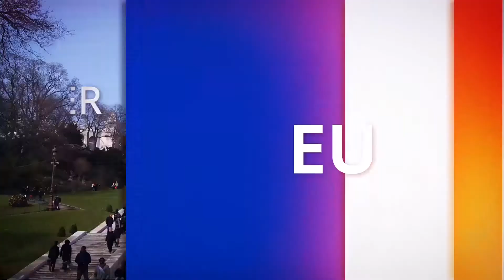15 Days Europe Package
“obokash.com” not only committed to providing you with an unforgettable and inspiring trip, we’re also committed to ensuring your happiness and comfort throughout. When you travel with us, you can feel confident knowing we have staff in every country who are available to accommodate your wishes and needs. From the moment you pick up the phone to after you return home, “obokash.comensures that your journey is seamless, authentic, and beyond what you had imagined